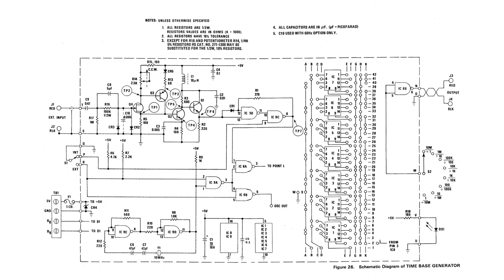RS 277-115 Time Base Generator (1975) pcb remade (2023)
Remake of the pcb of the RS 277-115 Time Base Generator (1975) Get the files
The revised 2023 version with original pcb dimensions and hole spacing.